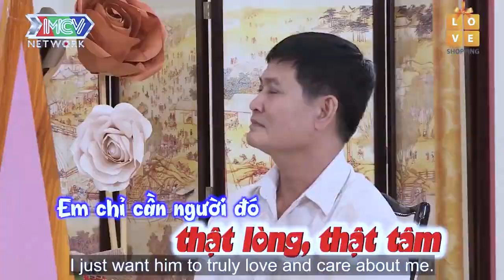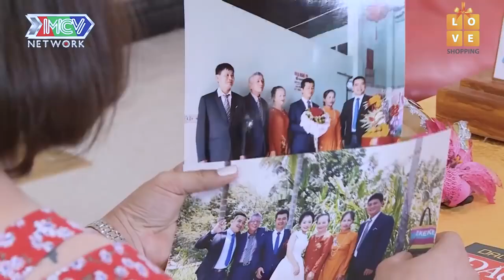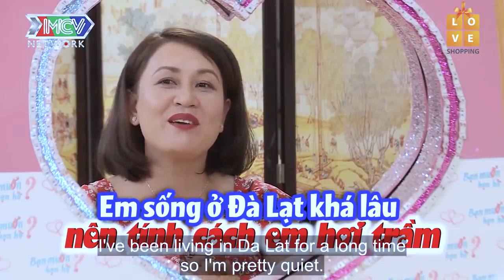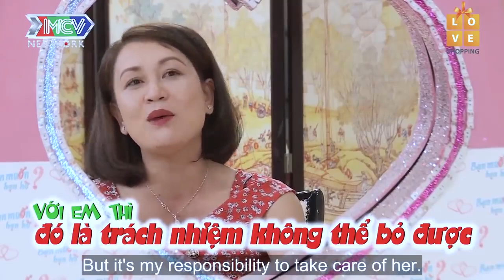LÍNH THỦY THỦ U60 QUA 2 LẦN ĐÒ giờ TÌM BẾN ĐỖ MỚI và CÁI KẾT | 69 CÁCH YÊU